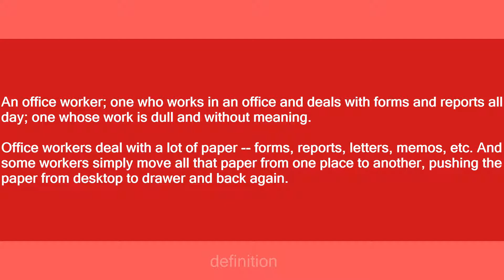paper pusher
Slang flashcards: